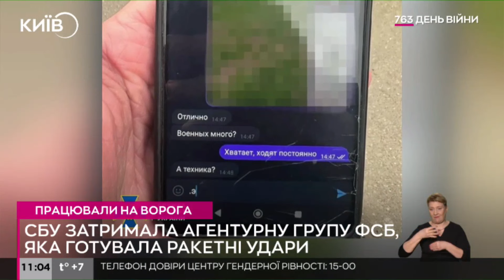СБУ затримала агентів ФСБ, які готували удари по Київській телевежі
Служба безпеки України в результаті спецоперації затримала агентурну групу ФСБ, яка готувала ракетні удари, зокрема, по Київській телевежі та підрозділах Генерального штабу Збройних сил України.